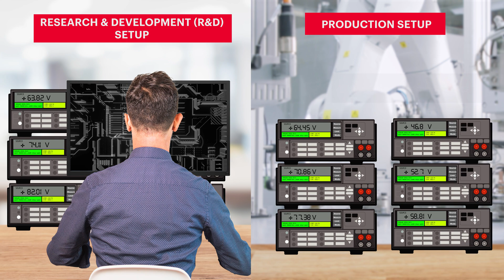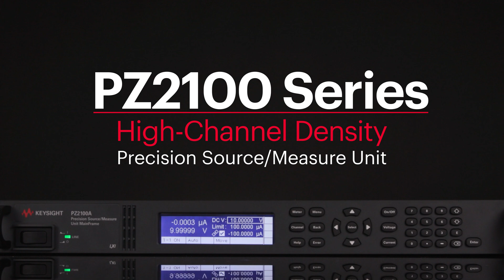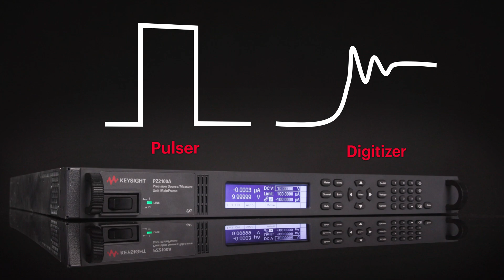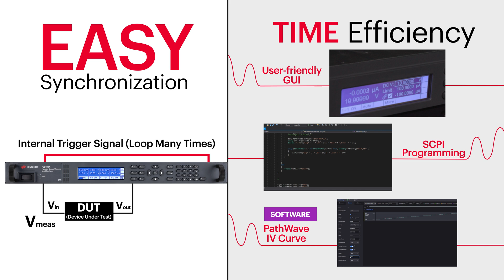PZ2100 Series High Channel Density Precision Source/Measure Unit Solution (Sales Version)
The Keysight PZ2100 series is the best-in-industry automated test equipment (ATE) solution that uncompromisingly and densely integrates enormous source/measure unit (SMU) resources into valuable rack space with flexible module options. It provides flexible scalability with multiple SMU module options covering a wide range of applications, from conventional static DC measurements down to 10 fA to emerging dynamic/pulsed measurements up to 15 MSa/s and down to 10 μs width. Uncompromisingly high-density integration that makes full use of available rack space, slots, or SMU module capabilities enables a lower cost per channel as well as 20x smaller rack space than conventional SMUs, thereby significantly reducing your test costs and saving valuable rack space.

00:00 Development in Measurement Systems
00:15 Research & Development (R&D) and Production Setup
00:25 Dynamic Measurement
00:36 Challenges in Measurements
01:06 Introduction of PZ2100 Series
01:17 Source Measure Unit (SMU)
01:32 Benefits of the PZ2100 Series
01:50 Flexibility and Scalability
02:08 Pulse & Digitizer
02:20 Second benefit of PZ2100 Series
02:56 Wide Dynamic Range
03:05 Simple Integration and Time Efficient
03:35 Ending
03:55 Outro

Welcome to Keysight Hands-On Channel. Explore a range of products, software, solutions, and services starting with hands-on demos, new solution launches, tutorial videos that allows you to deliver breakthroughs at reduced risk. At Keysight, we enable innovators to push the boundaries with software-centric design, emulation, test solutions, and bring world-changing technologies to life.